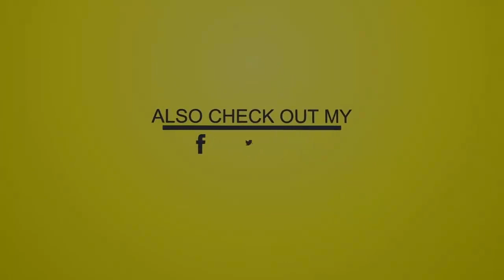Nanny Goat Riddim 1992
NannyGoatRiddim - 1992 (Reggae)

Tracklist

"30 Headley Aveorig! - Jack Scorpio - 1992"
01-Powerman - Don Fe Woman (Unavailable)

"Abengg - D. Pinkney & E. Webster - 1992"
02-ET Webster - I'm Falling In Love With You (Preview)
03-Iwan & Claka Irie - All Night Rocking (Preview)
04-Pam Hall - Flex Right
05-Pam Hall - Flex Right (V2)
06-Twiggi - Straight Up (Unavailable)
07-Jackpot Crew - Full Ediot Dub (Nanny Goat Rhythm Version)

"African Star - S. Brown - 1992"
08-Capleton - A Yu Matie (Preview)
09-Comanchie - She Pretty  (Unavailable)

"Champion Records - T. James - 1992"
10-Major Christie - The Gambler (Unavailable)
11-Thriller U - If Love Must Go (Unavailable)

"Colin Fat Records - C. Walters - 1992"
12-Simpleton - Promise

"Digital B - B. Dixon - 1992"
13-Sweetie Irie - Wine Yu Body

"Heavy Beat - Willie Lindo - 1992"
14-Kashief Lindo & Fleshy Ranks - Another Reggae Party (Preview)

"Level 4 - C. Hamilton - 1992"
15-Daddy Woody - Now You Look Good
16-Gospel Fish - Them A Dog Heart
17-Unknown Artist - Golden Brown (Preview)
18-Level 4 (C. Hamilton) Nanny Goat Rhythm Version

"Mr Tipsy - Rodguel ˜"Black Beard" Sinclair - 1992"
19-Junior Osbourne - Nah Flex Right
20-Daddy Woody - Big Baby
21-Mumma Nancy - Lyrics Inna Me
22-Candyman - I'm Not Leaving
23-Mackie Ranks - Acre Of Land
24-Dean Fraser - Big Dean (Unavailable)